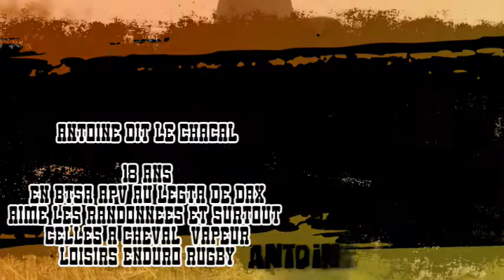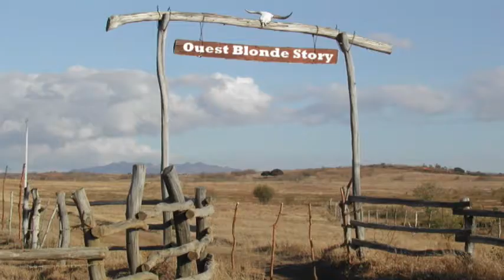L'équipe TNLA 2016 LEGTA DAX